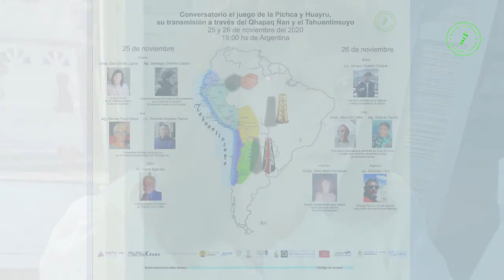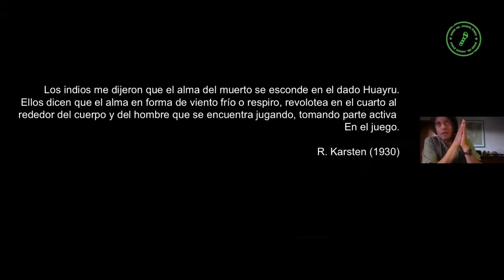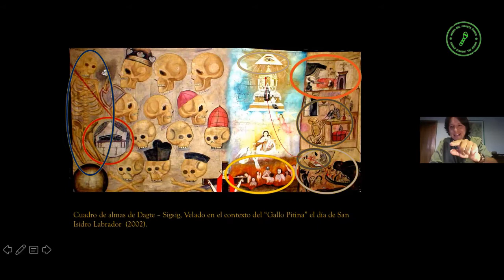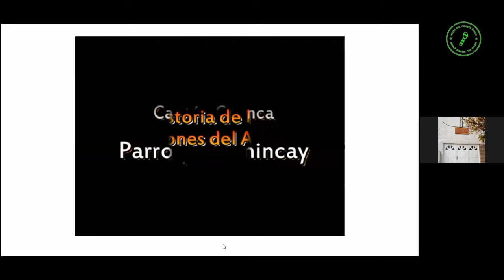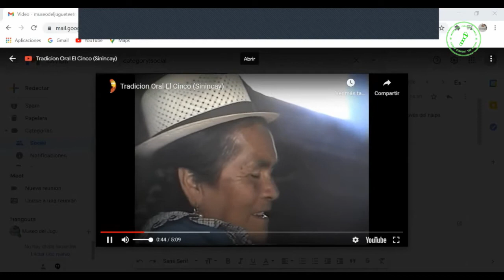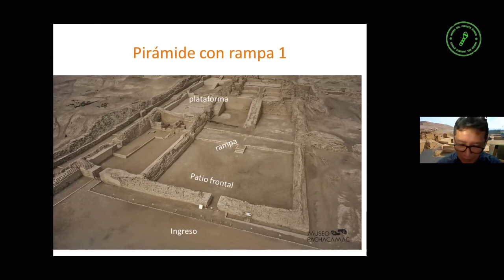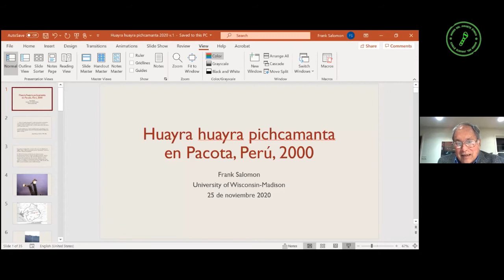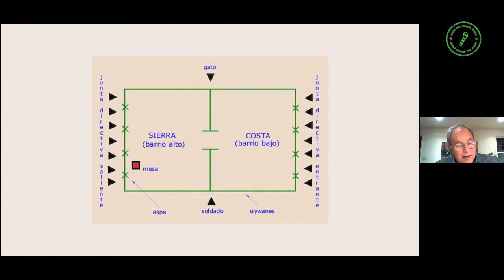Conversatorio el juego de la Pichca y Huayru, su transmisión a traves del Qhapac Ñan y el Tahuantins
Video del dia 25 de Noviembre  del 2020
Primer dia del Conversatorio.